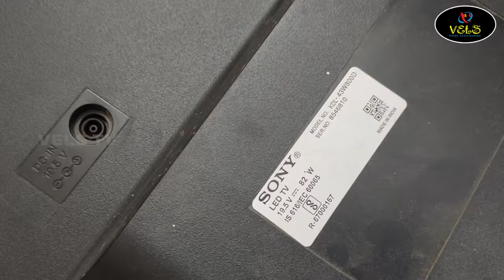SONY KDL 43W800D DISPLAY LINE FIX PART 1